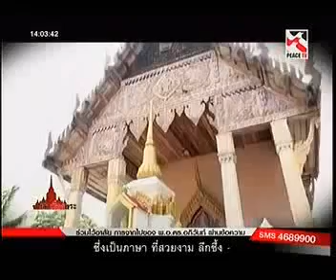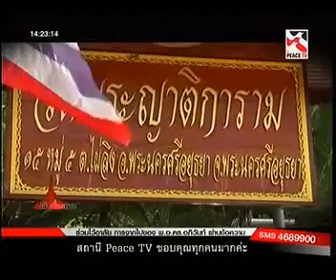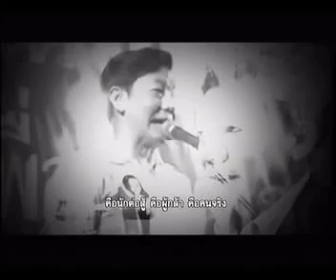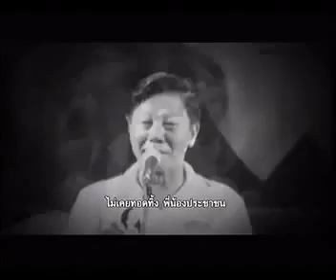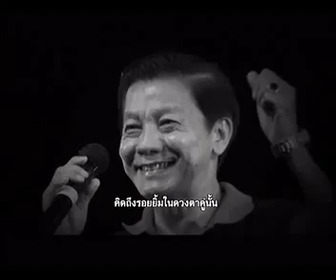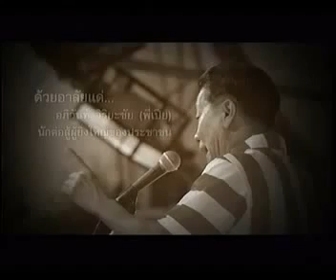เล่าเรื่องพระ 17 ตุลาคม 2557